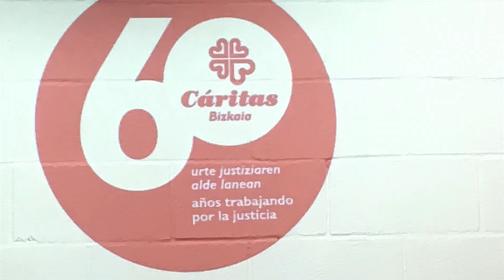Cáritas Campaña Empleo